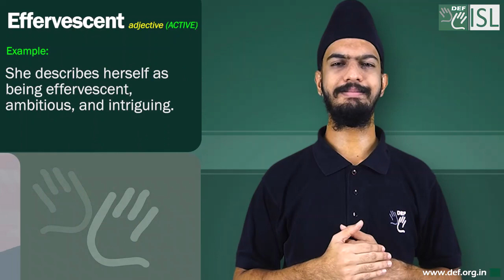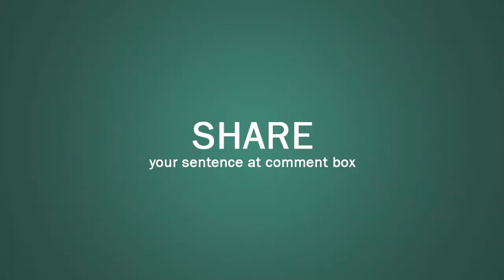Effervescent (adjective) Word of the Day for July 25th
Effervescent (adjective) ACTIVE
Meaning:- active, positive, and full of energy:
Examples:- 1. She's one of those effervescent personalities that you often see hosting TV game shows.
2. She describes herself as being effervescent, ambitious, and intriguing.
3. He has his care-free, pretty, effervescent wife back for the moment.
4. As a result, in those years the city experienced a vital and effervescent cultural period.